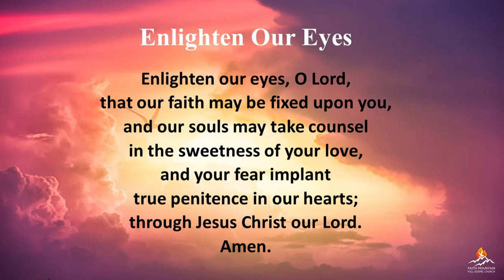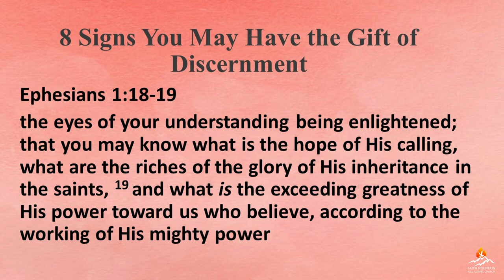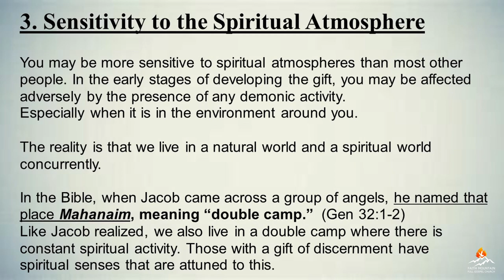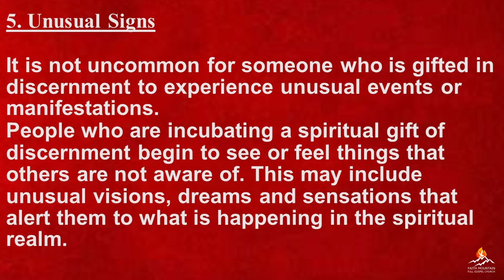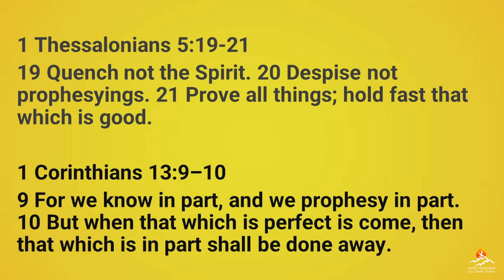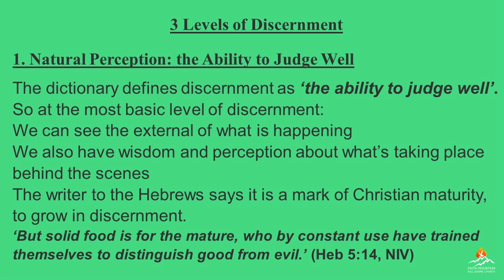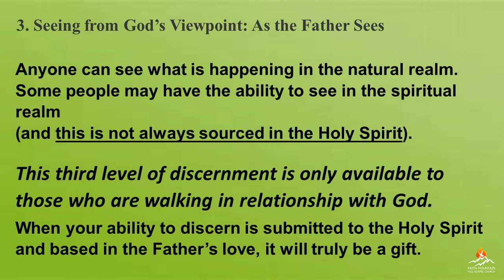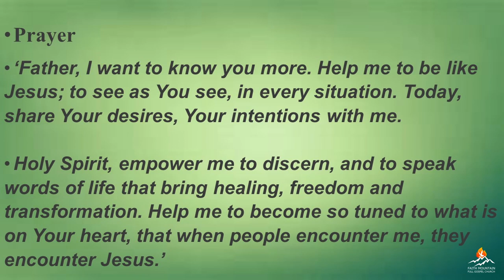Spiritual Discernment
Come Worship God with us!
Faith Mountain Full Gospel Church
447 N Thorpe Place
West Terre Haute, IN 47885